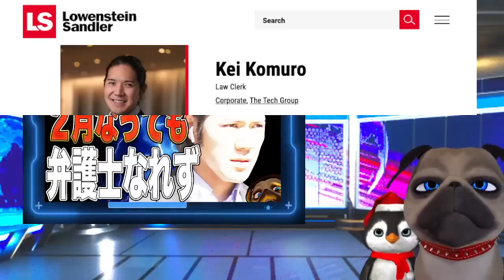【悲報】小室圭さん二月になっても弁当配達のままでいつ弁護士に【小室圭】日系弁護士ネットワークでは小室の名前出すすらタブー【切り抜き】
【悲報】小室圭さん二月になっても弁当配達のままでいつ弁護士に【小室圭】日系弁護士ネットワークでは小室の名前出すすらタブー
話題に出すのも避けるとは。関係を疑われたくないんですね笑